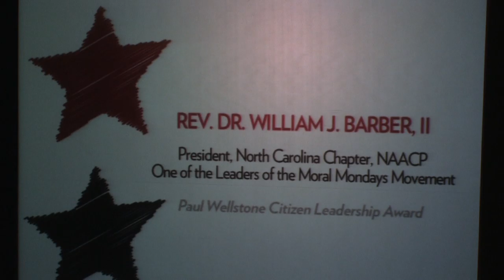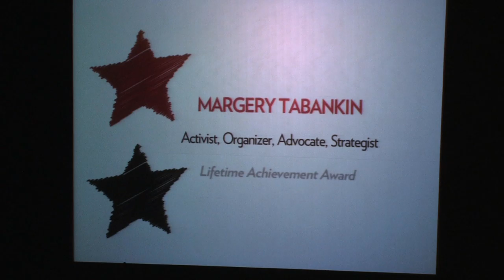CAF Gala 2013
Honoring Margery Tabankin, Richard Tromka, and NC's Moral Mondays Movement.Featuring Van Jones, Elizabeth Warren, and others.